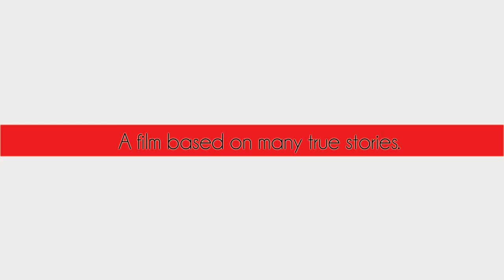Dying to Be Heard - Official Trailer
~ Trailer Music Scoring by Keith Kemper ~
Tender Shoot Films has released their riveting, dramatic film, "Dying to be Heard" and so appreciates your prayers and support!

This movie has been filmed in High Def and carries a powerful message about the unborn, victims of the Holocaust, the autistic, disabled and other "undesirables" of society, who do not have a voice of their own.  With stellar vocals by acclaimed singer Michelle Gold, who performs the moving theme song, "Dying to Be Heard" this film will be sure to transform many lives!

Help us all be a voice for Love & Life - Thank you so much and blessings,

Dying to Be Heard:
Written and Directed by: Alyse Merritt
Produced by: John & Alyse Merritt
Filmed by: John Merritt
Assistant Filmographer: Rick Shorrock

Starring: H. Samuel Santiago, Dr. D. Michael Michael, Jeffrey Scallon, Gary T. Nolan and Alyse Merritt